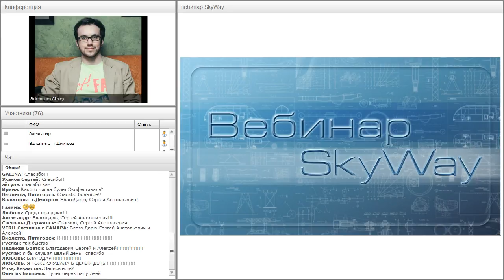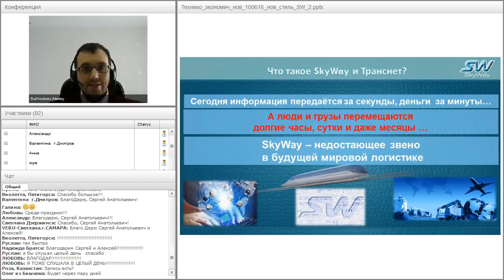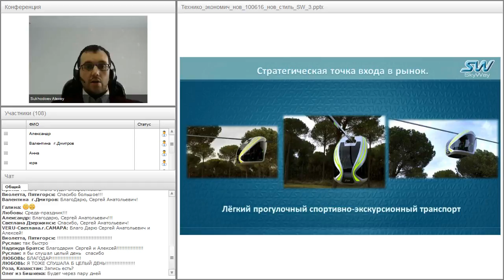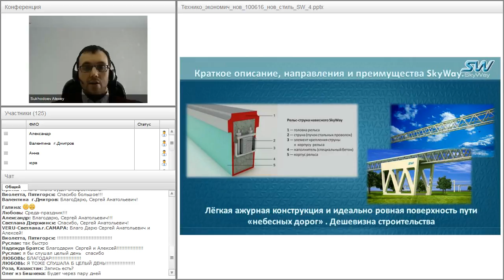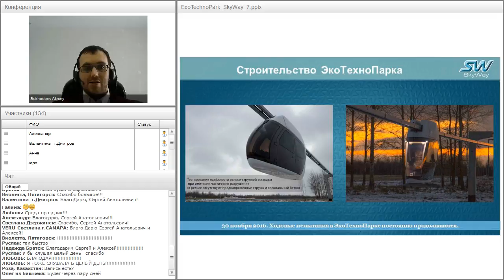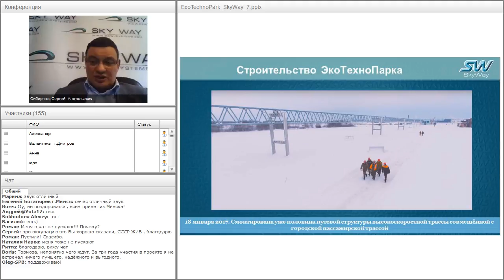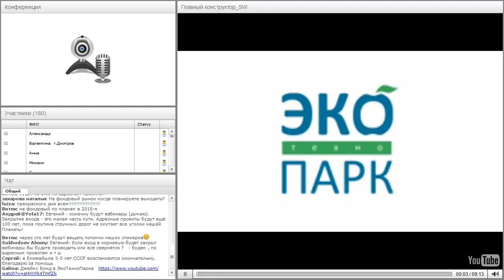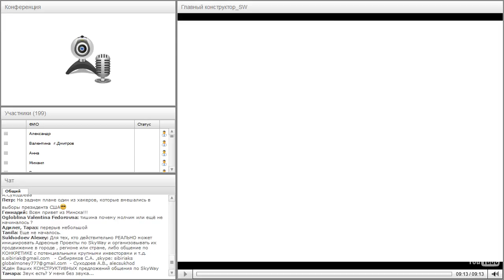Вебинар от 15.02.2017. Вводный технико-экономический вебинар для «новичков» проекта SkyWay.